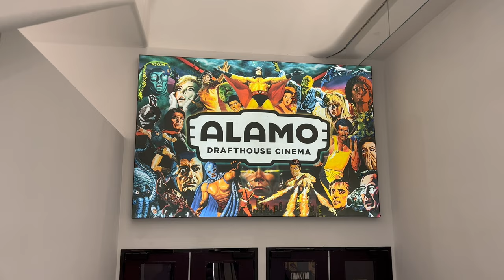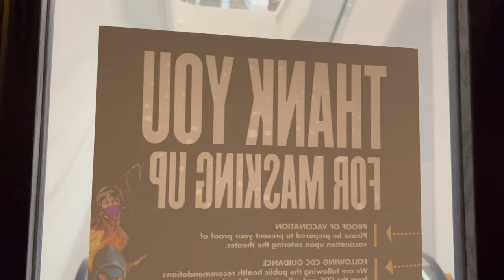Alamo Drafthouse in Lower Manhattan 🎥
FANDUEL SPORTBOOK Free $50 Join me on Fanduel